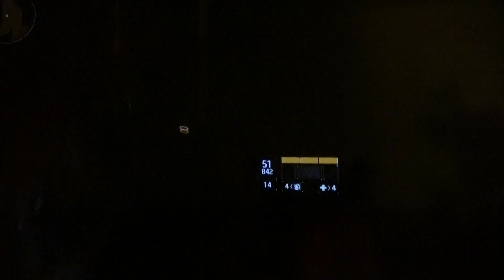Tom Clancy's The Division#MPM12 :||::/285